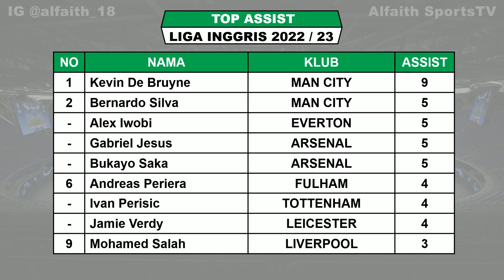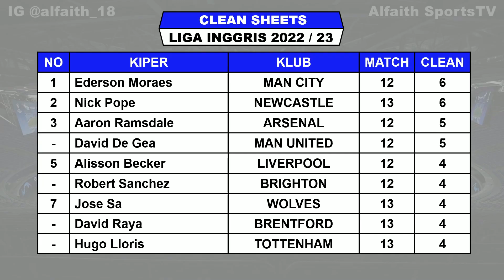Jadwal Liga Inggris 2022 Malam Ini Pekan Ke 15 ~ CHELSEA vs ARSENAL ~ TOTTENHAM vs LIVERPOOL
Jadwal Chelsea VS Arsenal

Jadwal pertandingan Liga Inggris Pekan Ke 15 Tahun 2022/2023 serta Klasemen, Top Score, Top Assist dan Clean Sheets

Jadwal Liga Inggris Pekan Ke 15 Sabtu 5 November 2022 Live Vidio / SCTV / MOJI
LEEDS VS BOURNEMOUTH
MAN CITY VS FULHAM
NOTTM FOREST VS BRENTFORD
WOLVES VS BRIGHTON

Jadwal Liga Inggris Pekan Ke 15 Minggu 6 November 2022 Live Vidio / SCTV / MOJI
EVERTON VS LEICESTER
CHELSEA VS ARSENAL
ASTON VILLA VS MAN UNITED
SOUTHAMPTON VS NEWCASTLE
WEST HAM VS CRYSTAL PALACE
TOTTENHAM VS LIVERPOOL

Jadwal bola
EPL 2022/2023